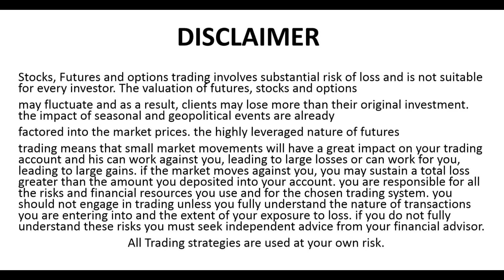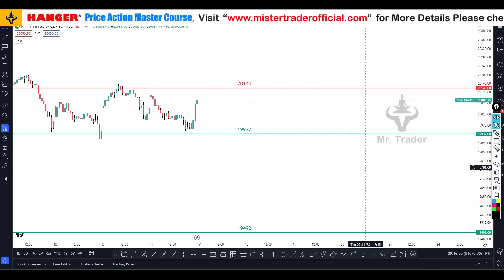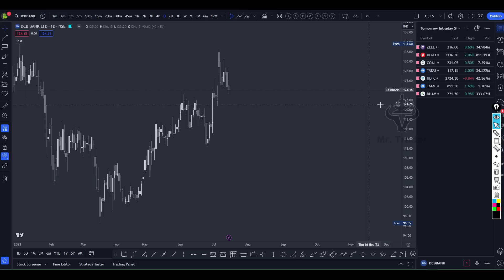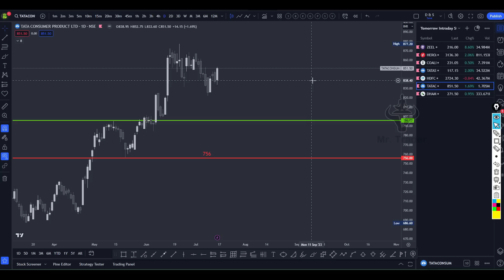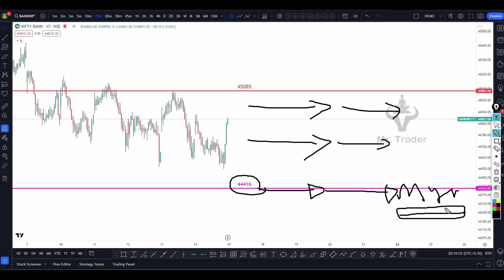మిస్టర్ ట్రేడర్ డైలీ ఎనాలిసిస్ వీడియో | Nifty & Bank Nifty Daily Analysis with Logic | 533